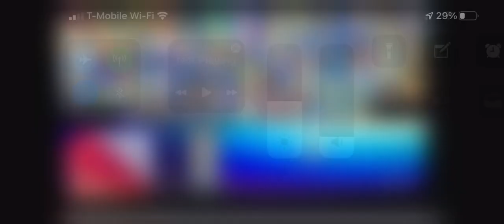Super Smash Bros Ultimate Tournament Championship 4 Event 2 Sign Ups (CLOSED)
1: Enderman (Mega Man)
2: Kurumi Shiratori (Jigglypuff)
3: Miyu Sakurada (Peach)
4: Miiko Takeshita (Daisy)